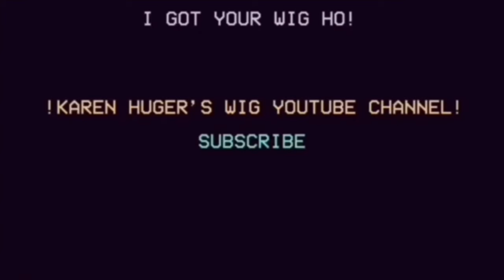RHOBH Dorits Questionable Separation From PK…